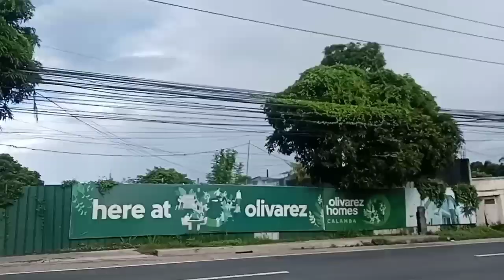PAPASOK BINULAGA NG TRAPIC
THIS VIDEO CONTAINS A DAILY ACTIVITY OF MY TRAVEL VLOGS, IF YOU LIKE THIS VIDEO GET A THUMBS UP, FOR MORE UPDATE IN MORE VIDEOS DONT FORGET TO SUBSCRIBE AND HIT THE NOTIFICATION FOR MORE VIDEOS DONT HESITATE TO LEAVE A COMMENT OR SUGGESTION TO IMPROVE MY VIDEO. HOPE U LIKE IT..# JORDANMIXVLOGS